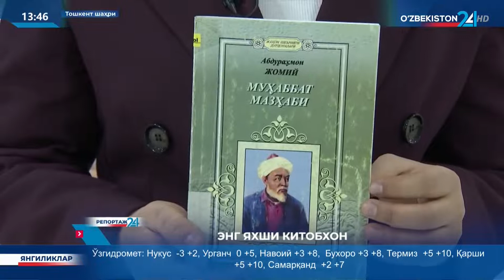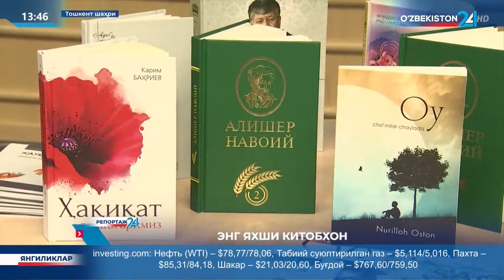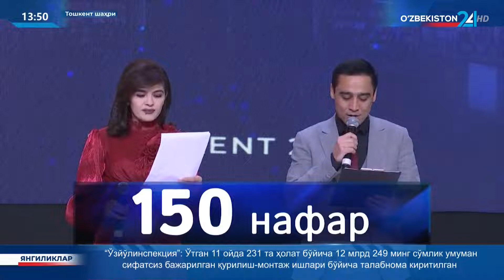Репортаж 24 | Энг яхши китобхон